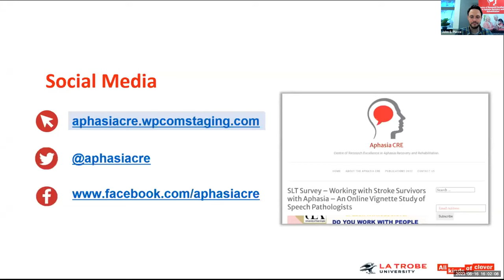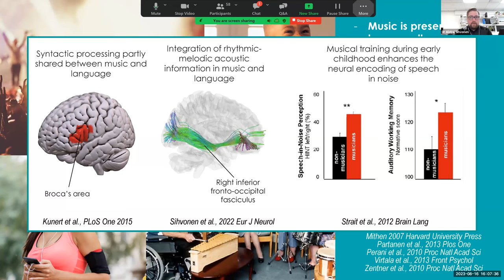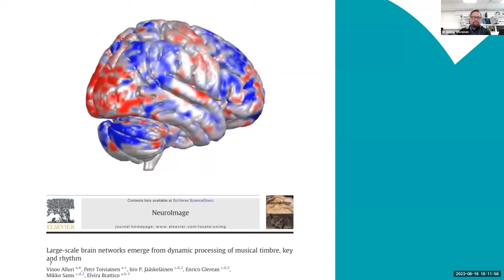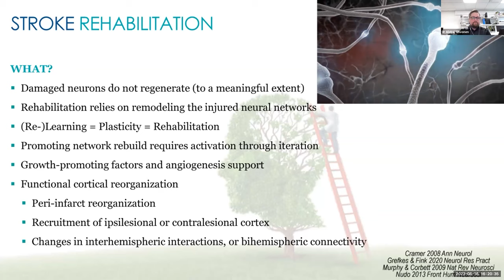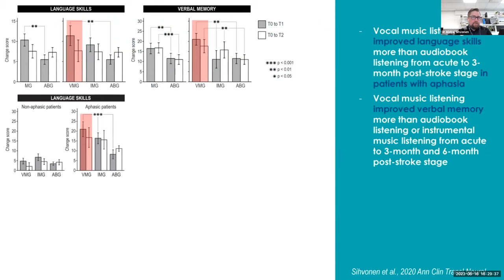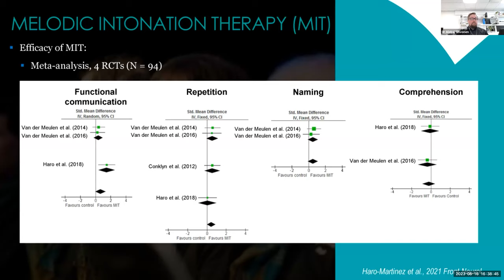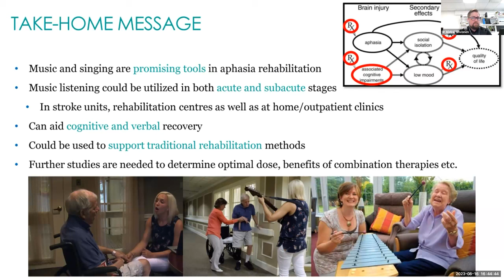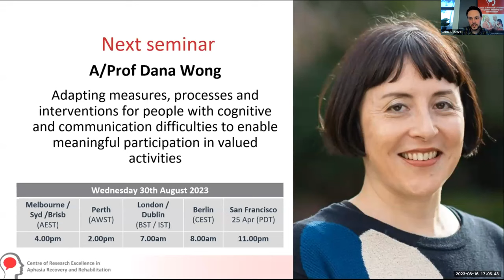Music-based interventions in aphasia rehabilitation. Presentation by Dr. Aleksi Sihvonen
The presentation will provide general information regarding stroke and aphasia and discuss the recovery and rehabilitation of people with aphasia focusing on the music-based interventions aimed at promoting cognitive, verbal and neural rehabilitation in stroke and aphasia.

Dr. Aleksi Sihvonen is a Resident in Neurology at the Helsinki University Hospital and a Senior Researcher working at the University of Helsinki, Finland. His research focuses on the neural underpinnings of language and music and their deficits (aphasia/amusia), and on the rehabilitative use of music for neurological patients.

The Aphasia CRE is based at La Trobe University, Melbourne working with our team across Australia and with many international collaborators. We are transformnig the health and wellbeing of people with aphasia and their families. We are pleased to offer our seminar series free of charge, bringing you  worldwide experts and the latest in aphasia research and therapies.